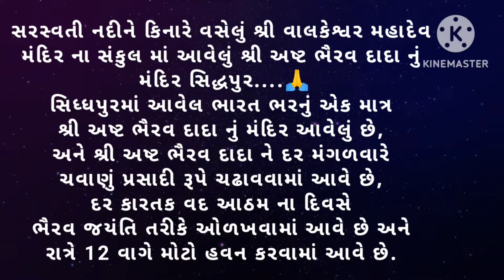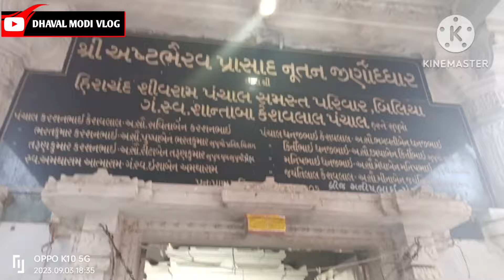શ્રી અષ્ટભૈરવ દાદા મંદીર I Kaal Bhairav SidhpurI ચવાણું I સિધ્ધપુરમાં 8 શ્રીઅષ્ટભૈરવ એક સાથે Vlog.🙏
શ્રી અષ્ટભૈરવ દાદા મંદીર I Kaal Bhairav Sidhpur I ચવાણું I સિધ્ધપુરમાં 8 શ્રીઅષ્ટભૈરવ એક સાથે Vlog.🙏

જો તમે મારી યુ ટ્યુબ ચેનલ સુધી આવી જ ગયા છો તો ચેનલ ને સબસ્ક્રાઇબ અને લાઈક પણ કરી લેજો. 🙏
l need your support guys, please 🙏🏻☺️ support me ☺️

DHAVAL MODI VLOG #
Dhaval Modi vlog @

kaal bhairav
# Sidhpur Kaal Bhairav
# shree ashtabhairav mandir sidhpur
# Sidhpur vlog
# sidhpur 8 bhairav Temple
ashtabhairav mandir
# kaal temple

સિદ્ધપુરમાંથી કુંવારીકા તરીકે ઓળખાતી સરસ્વતી નદી વહે છે, જેના કિનારે માતૃપક્ષના શ્રાદ્ધની વિધિ કરવામાં આવે છે.
સરસ્વતી નદીને કિનારે વસેલું શ્રી વાલકેશ્વર મહાદેવ
મંદિર ના સંકુલ માં આવેલું શ્રી અષ્ટ ભૈરવ દાદા નું
મંદિર સિદ્ધપુર. 🙏
સિધ્ધપુરમાં આવેલ ભારત ભરનું એક માત્ર
શ્રી અષ્ટ ભૈરવ દાદા નું મંદિર આવેલું છે, અને શ્રી અષ્ટ ભૈરવ દાદા ને દર મંગળવારે ચવાણું પ્રસાદી રૂપે ચઢાવવામાં આવે છે, અને હર મનોકામના પુર્ણ થાય છે. દર કારતક વદ આઠમ ના દિવસે ભૈરવ જયંતિ તરીકે ઓળખવામાં આવે છે અને રાત્રે 12 વાગે મોટો હવન કરવામાં આવે છે આ મંદીર માં લોકો દૂર દૂર થી દર્શન કરવા આવે છે